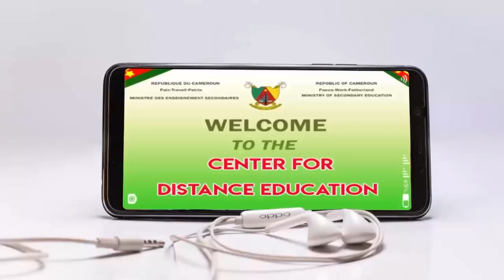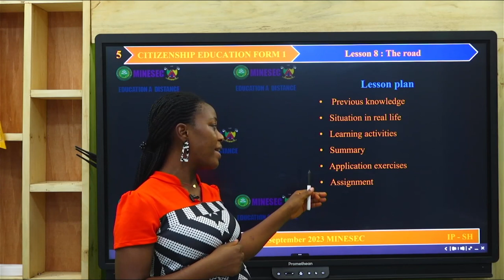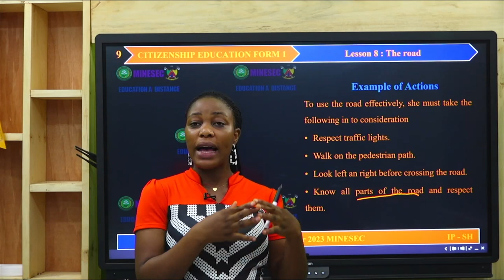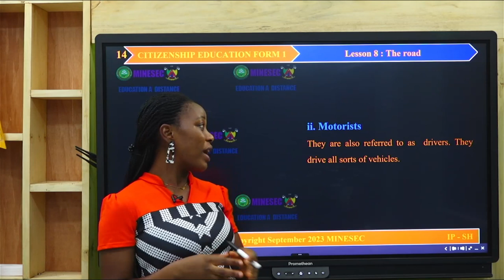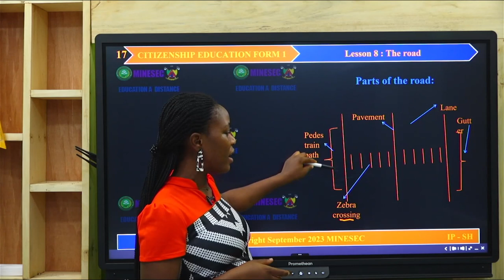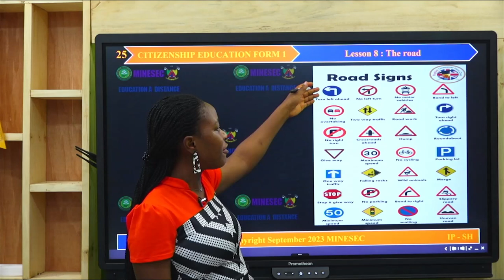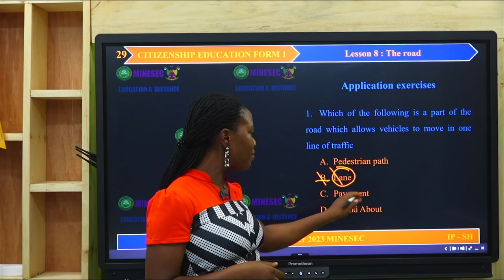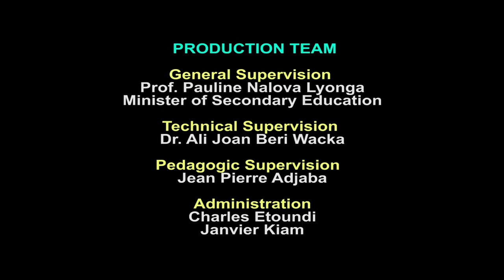IP-SH CITIZENSHIP FORM 1 Lesson 8 The Road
00:00 jingles
01:11 Introduction
07:19 Learning Activities
26:37 Application Exercises